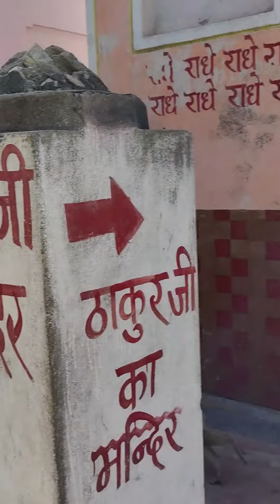ganeshwar dham Vlog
Hi
I am Satnam Singh.

MY FIRST VLOG ❤ || GANESHWAR DHAM VLOG 🙏🙏 || swiggy wala vlogs